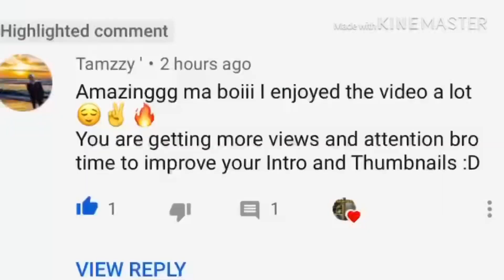New Intro + New beach Boys record - Discord Server link - HCR2